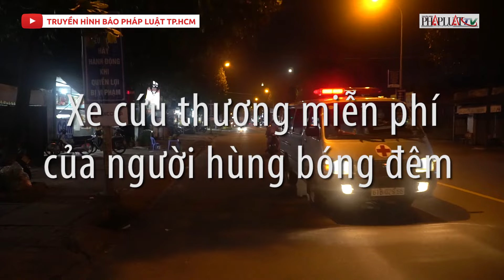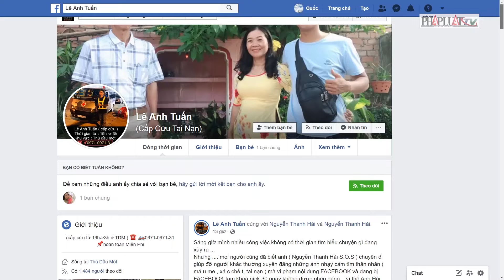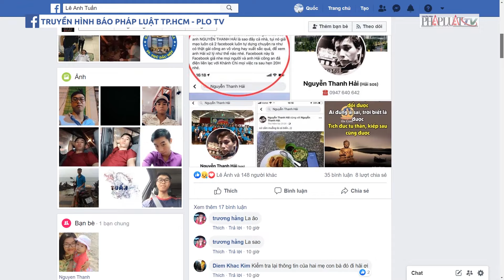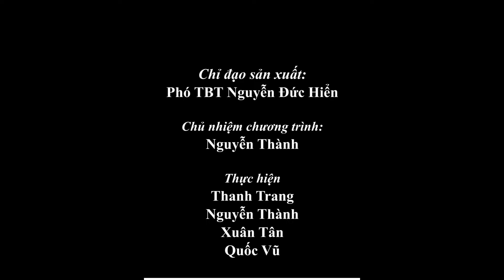PLO - Xe cứu thương miễn phí của người hùng bóng đêm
Xe cứu thương miễn phí của người hùng bóng đêm
"Nhiều khi bị hiểu nhầm, tôi cũng nản, muốn dừng việc chạy xe cứu thương này, nhưng cứ có tin báo xảy ra tai nạn là tôi không thể ngồi yên, tôi mà không đi thì trong lòng cắn rứt lắm" - anh Lê Anh Tuấn, TP Thủ Dầu Một, Bình Dương chia sẻ.

Đăng kí MIỄN PHÍ để theo dõi tin tức mới nhất từ Truyền hình báo Pháp Luật TP HCM tại
Đăng kí theo dõi kênh Youtube chính thức của Truyền hình báo Pháp Luật TP HCM tại